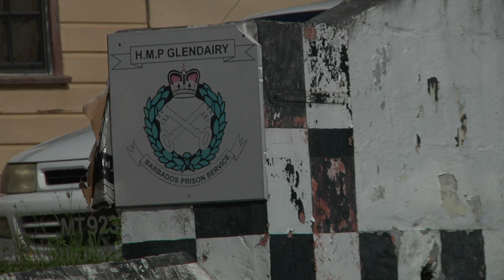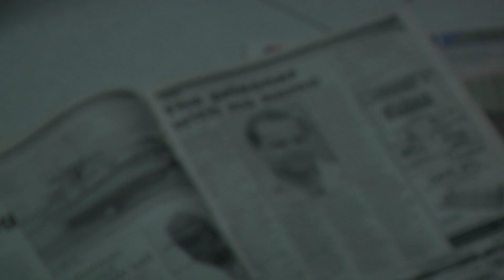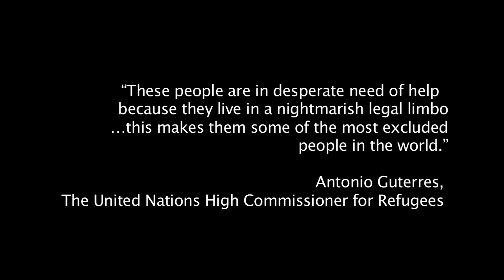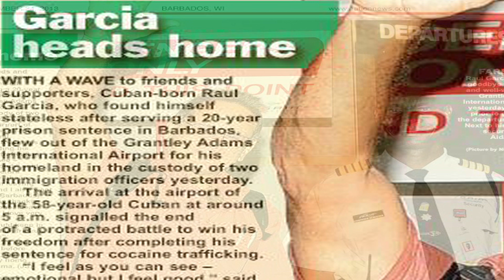A State of Affairs